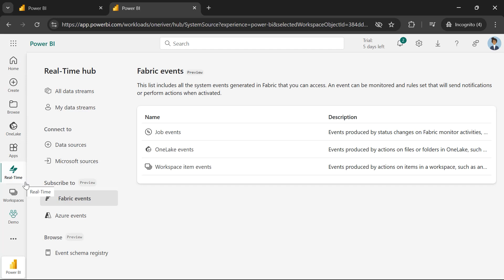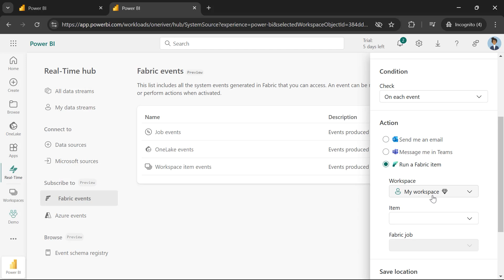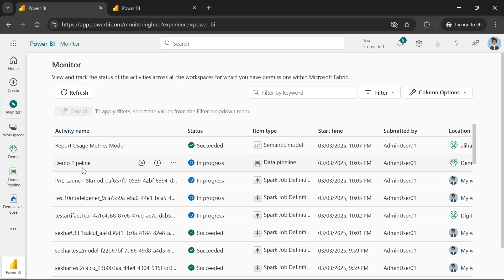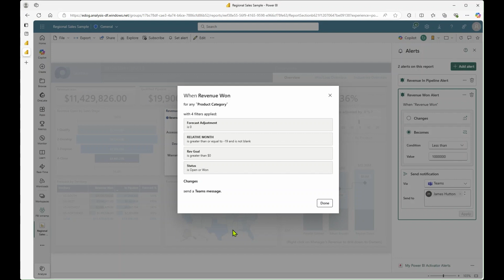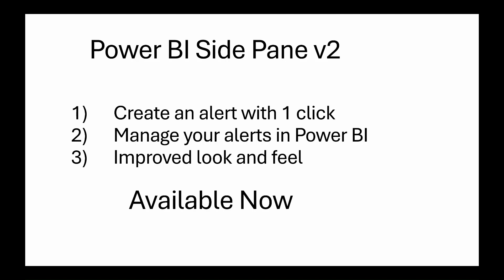Fabric Demos – Real-Time Intelligence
This month for Microsoft Fabric Real-time Intelligence demos:

00:00 Patrick intro
00:13 Build event-driven workflow with fabric events with George Guirguis
02:06 New experience for Activator Power BI with James Hutton